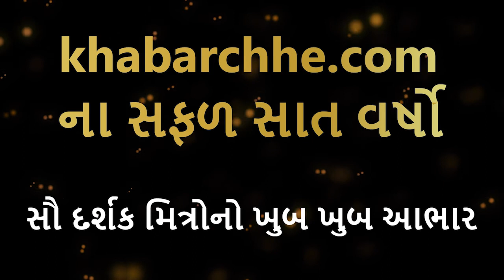સી.આર.પાટિલે આ મ્યુનિસિપલ કમિશનરના વખાણ કર્યા, જાણો કારણ | C R Patil | Banchhanidhi Pani